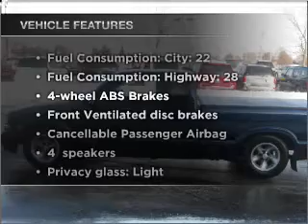2001 Chevrolet S-10 Pickup - Gurnee IL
Year: 2001
Make: Chevrolet
Model: S-10 Pickup
Trim: LS
Engine: 4.3 liter 6 cylinder 12 valve
Transmission: 4-Speed Automatic
Color: Indigo Blue
Mileage: 130953
Address:
7225 W Grand Ave